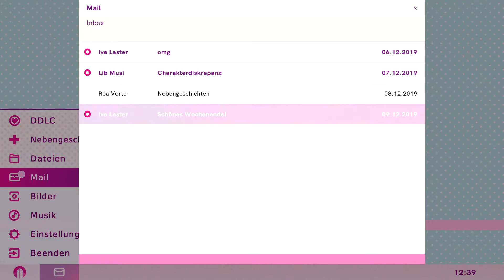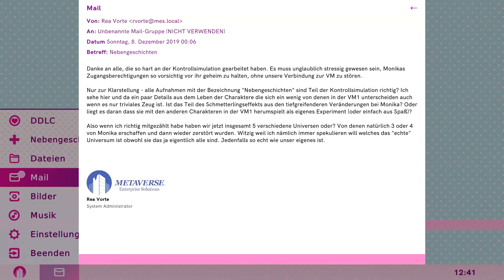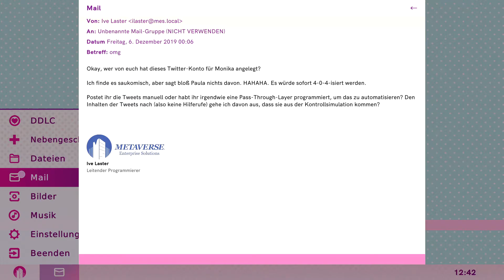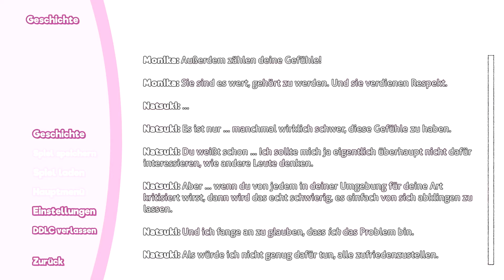DDLC+ SIDE STORIES: RESPECT ✒️ (#25) | Mein Lied, deine Weise ● Let's Play DDLC+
⚠️ trigger warnung: Spiel enthält verstörende Inhalte ⚠️

«Welcome to the club! Write poems for your crush and experience the terror of school romance in this critically-acclaimed psychological horror story.»

▬ Social Media ▬▬▬▬▬▬▬▬▬▬▬▬▬▬▬

Oh hallo! Nehmen Sie ruhig Platz. Darf ich Ihnen die Jacke abnehmen? Möchten Sie vielleicht etwas trinken?

Mein Name ist Ceddy und ich bin heute Ihr Gastgeber. Lehnen Sie sich zurück und genießen Sie eine gute Portion spannender Spiele voller Action und Abenteuer, entspannender Spiele mit ruhiger Atmosphäre und atemberaubenden Landschaften oder sonstiger Titel, die das Indie-Genre der Gamingszene so zu bieten hat - kombiniert mit sanfter Stimme und schlechtem Humor.

Viel Spaß mit hochwertigem Qualitätscontent der Extraklasse!